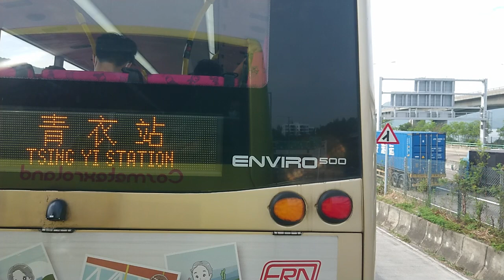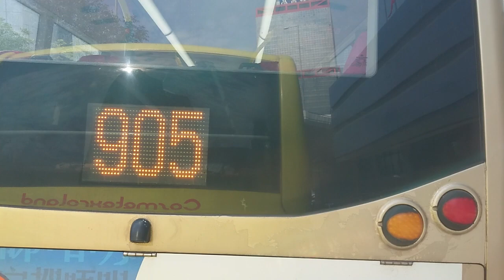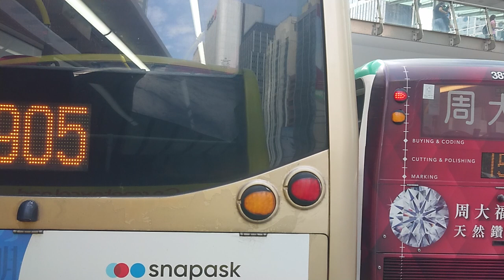（屯門公路轉車站的另類用途）九巴960（屯門某處至中環某處）（2022年5月7日早上某班）